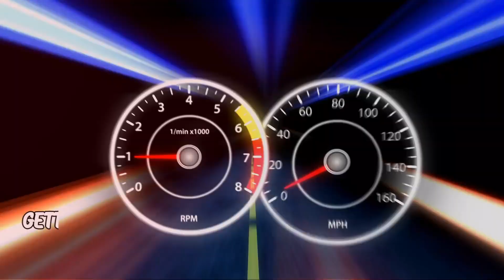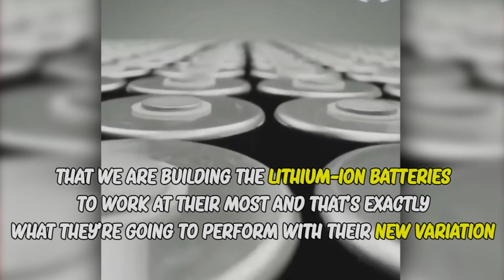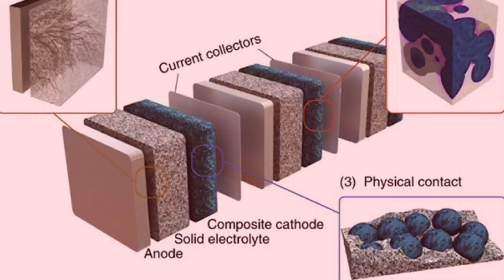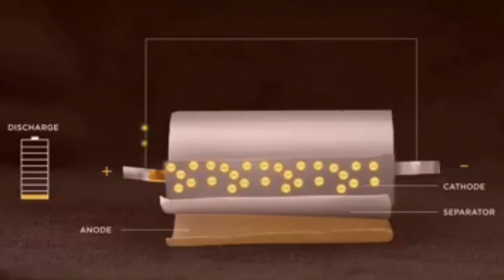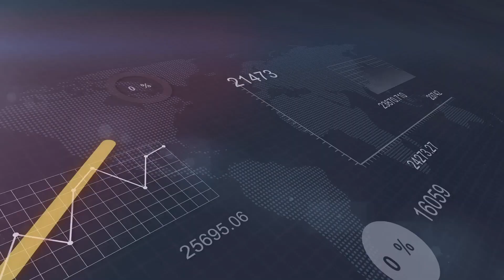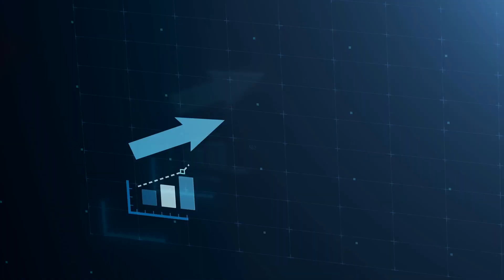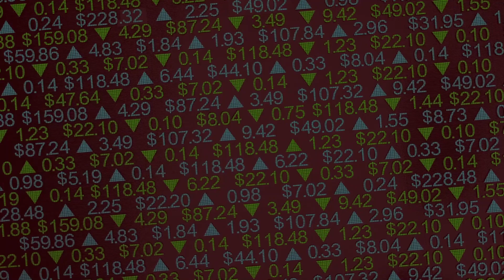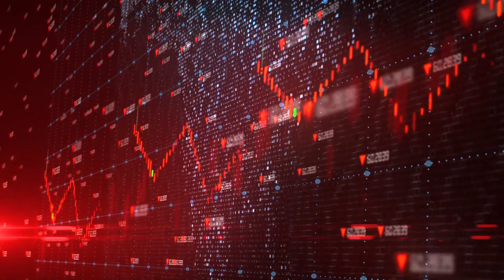Tesla 4680 Battery Will Be The End Of Solid State Battery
There have been some large developments in the sector of electric vehicles and the core part of an EV, which is of course the battery, has also progressed really well in terms of development. Just a decade ago it was impossible to think about getting more than 100 miles of range from an EV and now there is a promise of EVS hitting the 400 mark and all of that courtesy of the battery technology development. Tesla shared the outcomes of their work to build batteries better by introducing the 4680 batteries back in 2020 and as it appears it will be giving some rivalry to the yet to come solid stay batteries.

So why new Tesla batteries?
The new 4680 tesla batteries are such a huge news but its solid state batteries have been tipped as the killer app for unlocking the capability of electric cars for years and years for more than a decade. The human race is still trapped with lithium-ion batteries and it was being asserted that the lithium-ion batteries achieved their full potential. So many were anticipating to see the solid-state batteries that had quite some support from experts about its numbers. While researchers are knee deep in work to materialize the dream of establishing the holy grail of EV. As the solid state batteries are touted, it appears a little bit more time is necessary but since the world is turning very conscious about our environment and starting to become eco-friendly and striving to utilize and survive on recycled products, the EV companies are operating to make sure to give it what the world desires. While Tesla simply wasn't ready to agree that we are building the lithium-ion batteries to work at their most and that's exactly what they're going to perform with their new variation of the lithium-ion battery the 4680.

So if you want to know about the core of the solid state batteries real quick, here is some research from exxon and duracell which stems from 1978 and 1981.
Naming the technology solid state doesn't tell the real story. The reason to utilize solid state alludes to substituting the electrolyte which in traditional lithium ion is a liquid with a solid. The reason to do this is to allow the use of a lithium metal anode that would substitute the graphite anode completely. A better name would be lithium metal anode technology which has a long 40-year history of greater technical and commercial challenges dating back to conventional lithium ion.
If this seems complicated, here's a less complicated explanation. The existing battery structure employs a liquid electrolyte to hold and release the electric energy on the other hand the solid state will utilize solid electrolyte. This makes the batteries more compact, charge quickly, safer and have more energy density than the conventional lithium-ion batteries. As most of the researchers were and still are stating that rather than the gel or liquid electrolytes the solid state employs a solid electrolyte so the similar energy is delivered from less space. The pre-existing lithium ion battery has a history of swellings due to temperature change, leakage because of external force or catching fire. But due to the solid electrolyte which causes a solid structure it is literally safer so that's pretty cool, isn’t it. Well this is the reason many are asserting that it will bring a new revolution in the world of EVS.

Gadget Gizmo is your go-to source for tech news in the world, the latest happenings with technology news and exciting new computer graphics! The world is forever changing with gadgets 2022, this tech show will review all future tech like things you've never seen before!